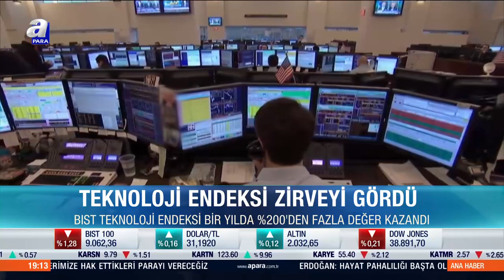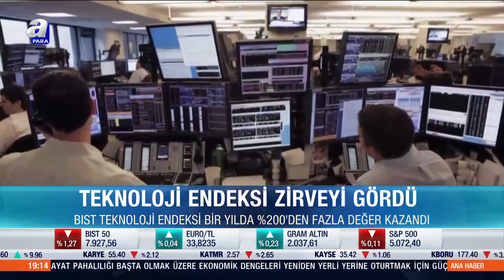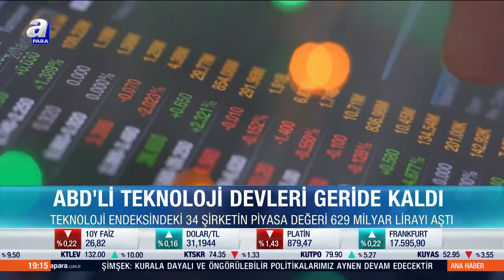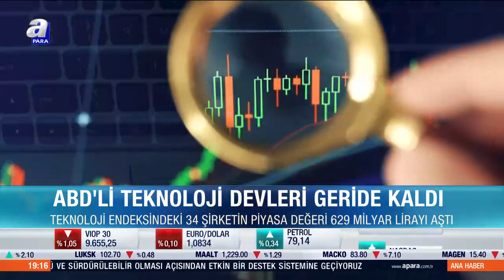Teknoloji Endeksi Zirveyi Gördü | A Para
BIST Teknoloji Endeksi Bir Yılda %200'den Fazla Değer Kazandı. Teknoloji Endeksindeki 34 Şirketin Piyasa Değeri 629 Milyar Lirayı Aştı